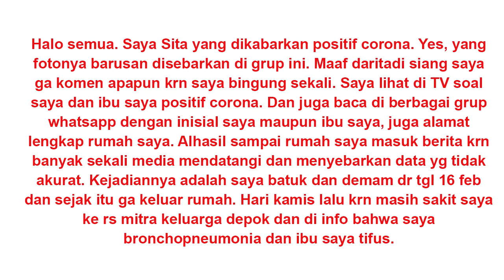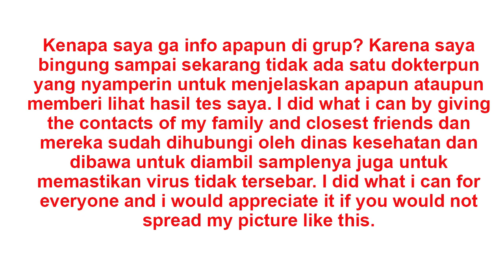DUA PERTAMA WNI POSITIF CORONA, KOMUNIKASI PEMERINTAH HARUS CLEAR!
Riuh 2 WNI Positif Corona di Depok tepatnya di Studio Alam Indah, menyisakan banyak tanya yang belum terjawab hingga dini hari pukul 02:08 tanggal 03/03/2020. Komuikasi dan informasi pemerintah sangat belum clear sehingga banyak tanya saat ada broadcast dari Sita. Siapa Sita? yang klarifikasinya tersebar di WAG?

Siapa sebenarnya seorang ibu berusia 64 th dan seorang anak berusia 31 tahun yang dinyatakan oleh Presiden sebagai positif Corona?